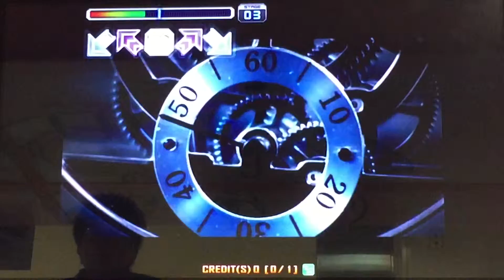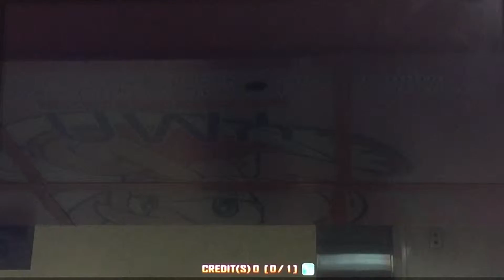Pump it up PRIME 2015 JE - ONE S15 (Epik high)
Player : KOTORI29

VJ MODE

24 great full combo